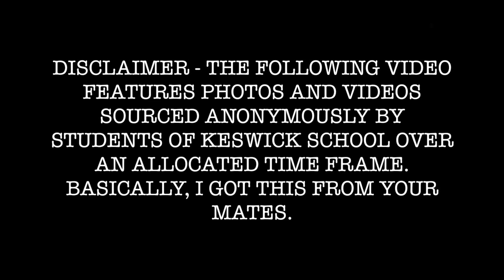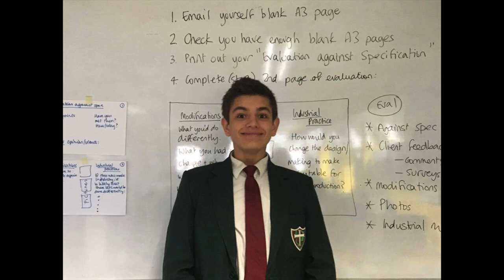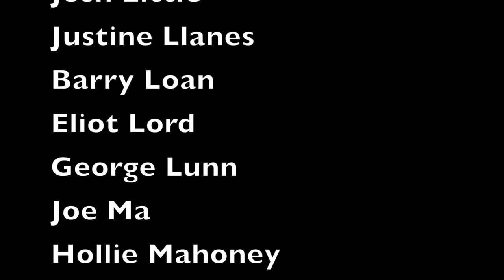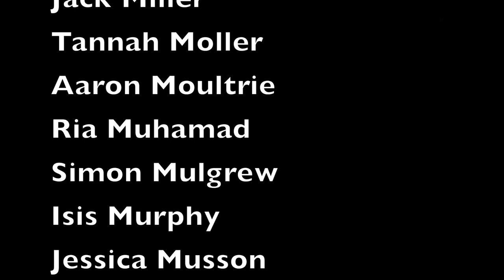Year 11 Leavers Video 2017